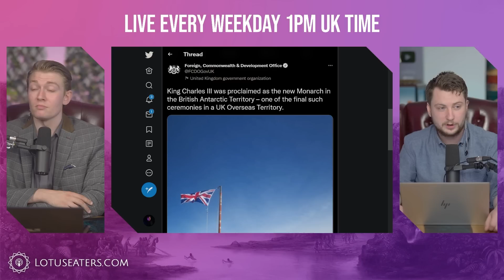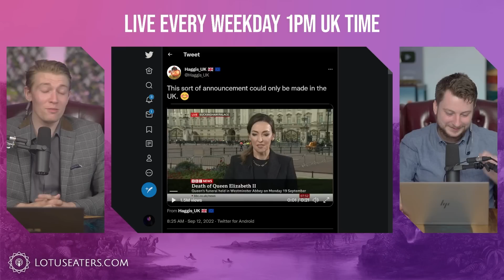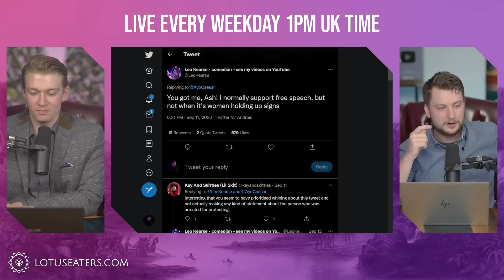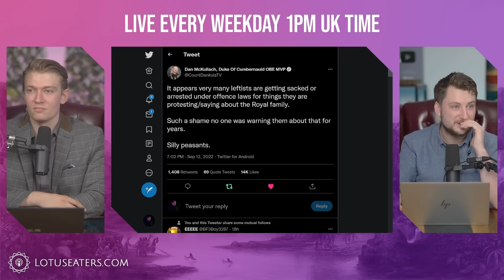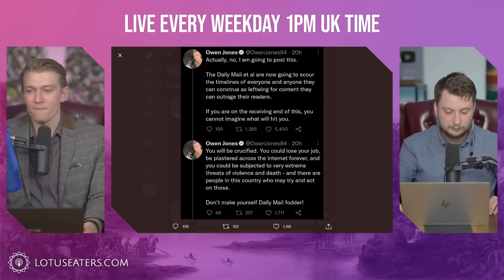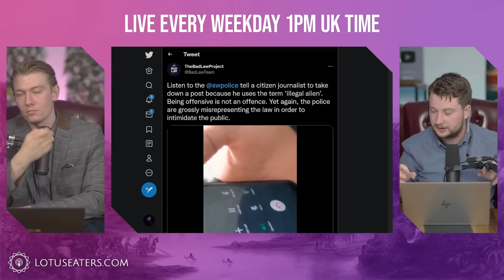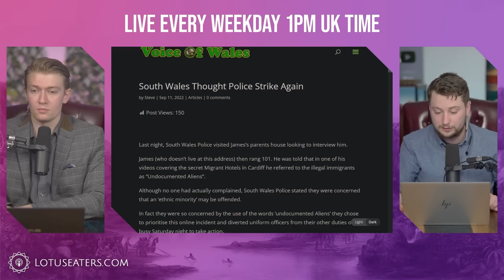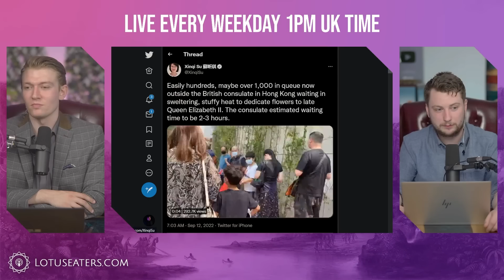Won’t Somebody Think of The Left’s Free Speech?